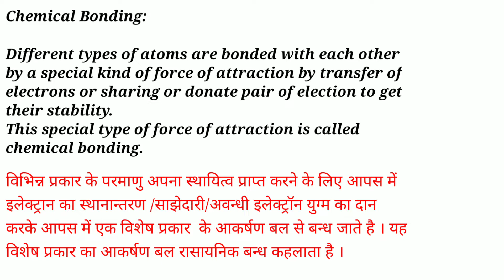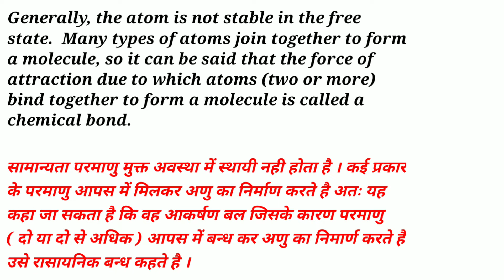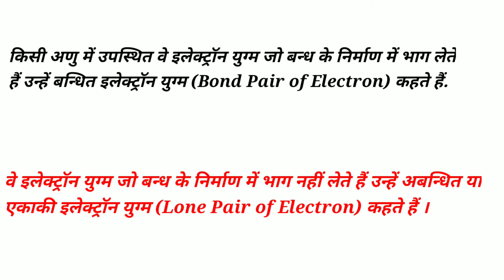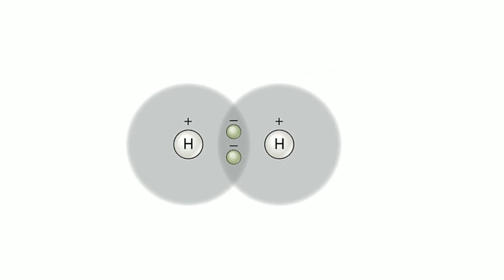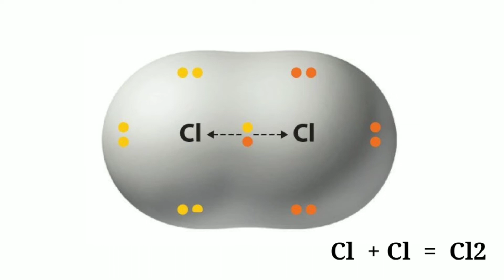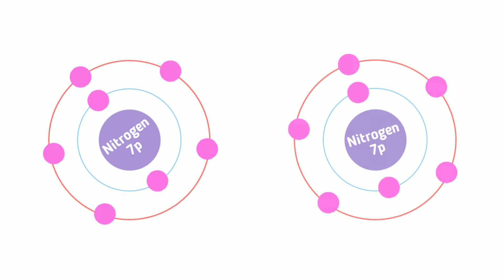Chemical Bonding #1 || Covalent Bond || सहसंयोजक बंध || Class 10th/11th/12th/ B.Sc/ IIT/JEE/NEET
Chemical Bonding || Covalent Bond #1 || सहसंयोजक बंध || Class 10th/11th/12th/ B.Sc/ IIT/JEE/NEET || Bhardwaj Chemistry

 "Bhardwaj’s Chemistry" channel provides online videos on day today Life, General Science, Engineering Chemistry, Diploma Chemistry, Environmental Engineering (Civil, V & VI Sem students) and 12th students both CBSE and RBSE. In our online videos you can access the most and important topics of Chemistry for 11th & 12th, IIT, General Science, Day Today Life, Human Disease and Engineering Chemistry at any time from any where. ______________________________________________